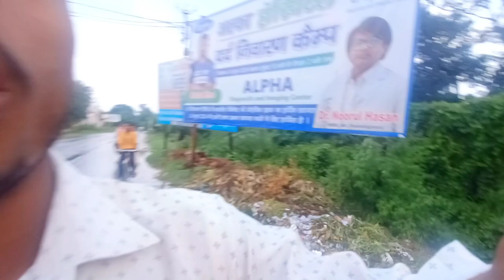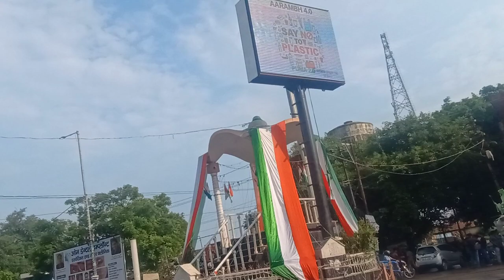🚩 15 August amroha Ki Video ।। Amroha Tour Vlog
Plz 😍 Watching This Video's 👇👇👇🌷

amroha independence day video
amroha news today
amroha independence day news
amroha kabootar market
amroha Azadari live
amroha tour vlog
2024 independence day vlogs
2024 independence day video
गांधी मूर्ति amroha independence day video
amroha गांधी मूर्ति video
amroha Wale Meera baba dham
amroha dargah video
amroha market video
market video amroha
Amroha News today
Amroha Accident news
Amroha Azadari live
Amroha kabootar markit
amroha tourist places
Amroha Vasudev Mandir
amroha vasudev dham
amroha meera baba dham
meera baba dham amroha Wale
amroha Muharram mahotsav
Amroha vlog video
Vasudev mandir amroha
meera baba dham amroha
meera baba dham
mxtube Vlog
Amroha bichu wali dargah
guddu Vlogs
sourav joshi
trending Vlog
moradabad news